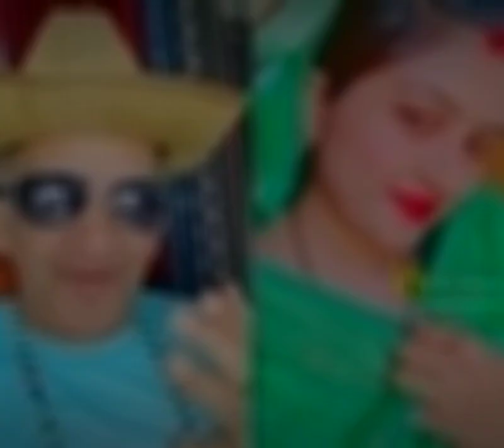हमको तुमसे हो गया है प्यार क्या करें... by Prabhu Dayal Dixit and Roshni Ray